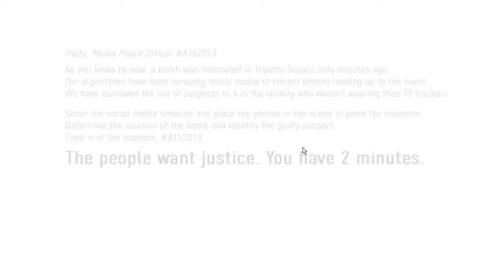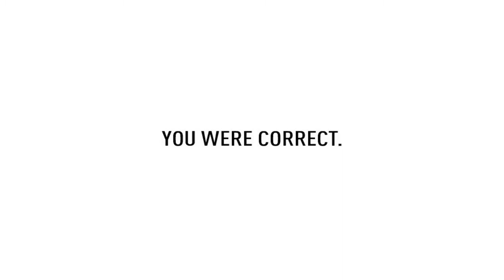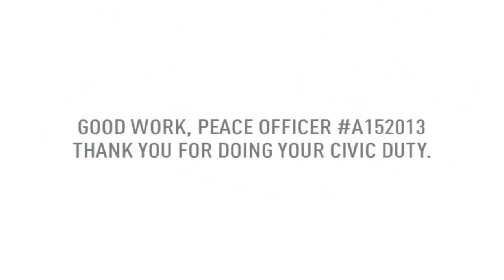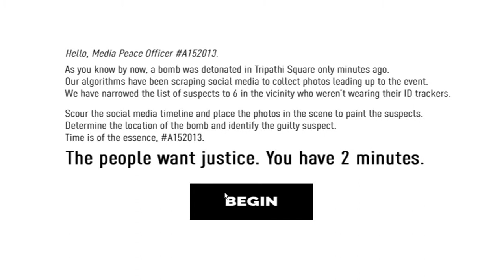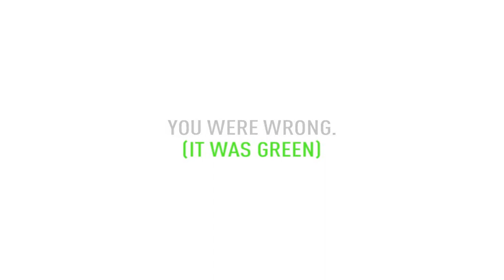Photobomb 3 wins